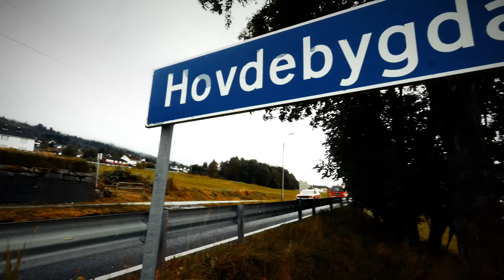Palle frå Klypa. Musikkvideo-"The Prince of Magic". 2016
Bli medlem! Få alt nytt først og mykje bonusmateriale

Alle scener er stengt og show avlyst. Vi flyttar all aktivitet til YouTube! Takk for at du vil bli medlem og takk for all støtte i denne vanskelige tida for heile samfunnet. Gler oss til mykje moro med dokke. Helsing- Kjellen, Palle, Strilen, Louis, Janne, Lennert og Nebbet.